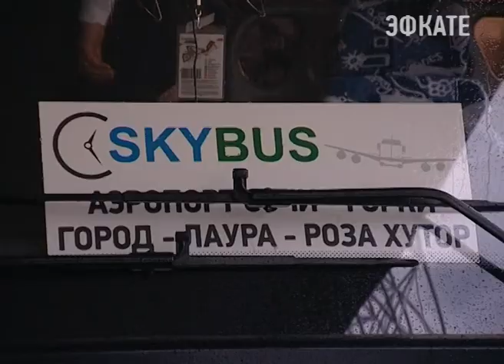В Сочи стартует новый транспортный проект. Новости Сочи Эфкате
С завтрашнего дня от Международного аэропорта будет курсировать специальный автобус. Так называемый “Sky bus” доставит гостей курорта до отелей горнолыжных курортов.
Сочи. Новости.
Телеканал Эфкате.